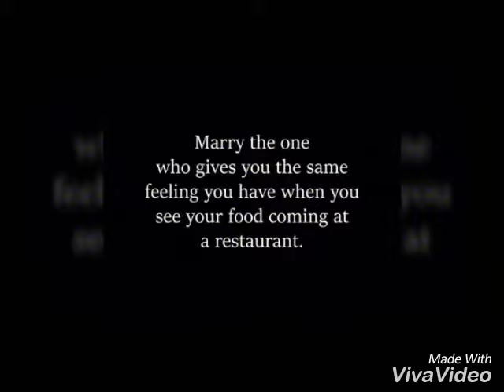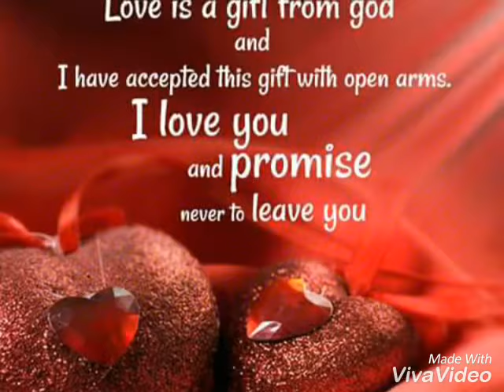Relationship tips. Subscribe like and comment.